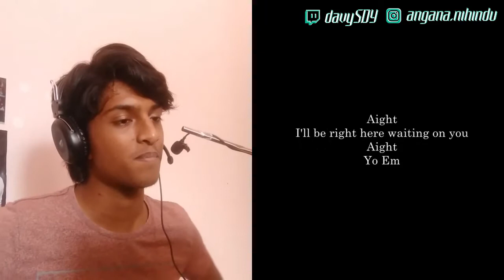EMINEM CRIMINAL Review/ Reaction ~~~~~ PRAY for Dr DRE!!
Reaction to EMINEM CRIMINAL from the album MARSHALL MATHERS LP. This song is a classic SLIM SHADY song from one of the greatest ever hip hop albums. Dr DRE produced the album back in 2001, but he was admitted to hospital after suffering from brain aneurysm. Let us pray for his health and wish him a speedy recovery.

My other youtube channel :- SirenzVlogs